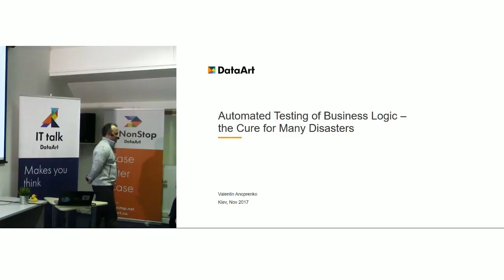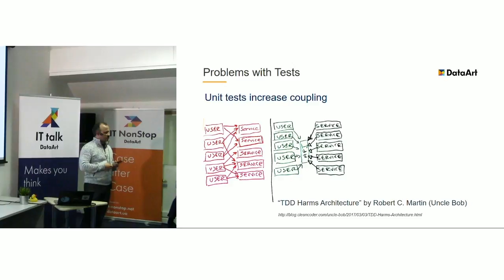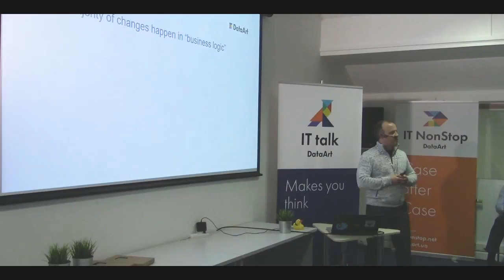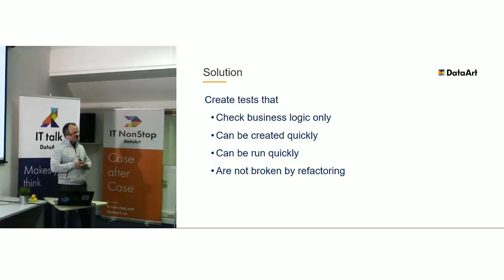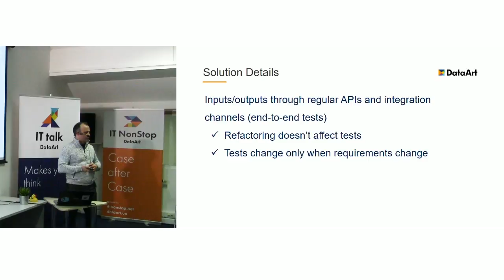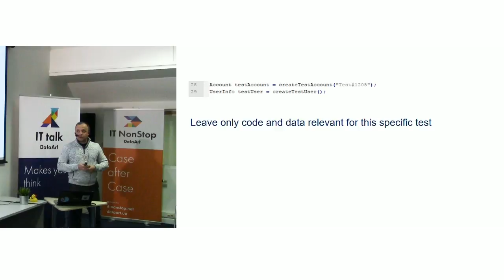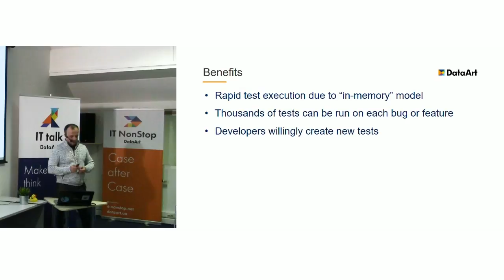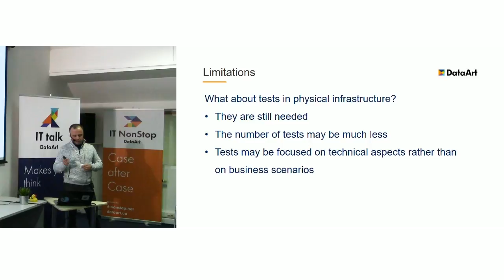«Интеграционные автотесты бизнес-логики». Валентин Анопренко, DataArt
За скучной (казалось бы) темой скрывается подход, который может кардинально изменить ситуацию. Говорим, как разработчики и QA-инженеры совместными усилиями могут вывести проект на новый уровень, на что стоит обратить особое внимание, и где скрываются грабли.

Докладчик: Валентин Анопренко, Solutions Architect в DataArt, лидер сообщества архитекторов финансовой практики. В  IТ с 1997 года: прошел путь от разработчика до руководителя центра разработки. Certified Programmer for the Java Platform, Certified Scrum Master, accredited Prince2/Agile trainer.